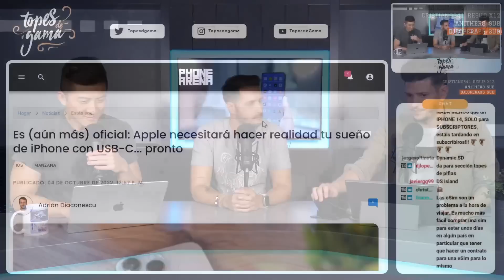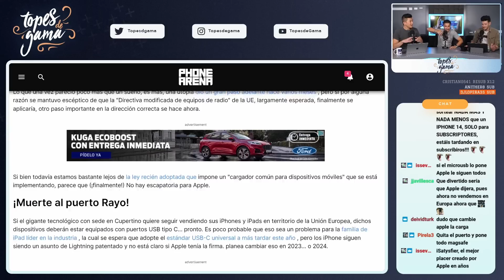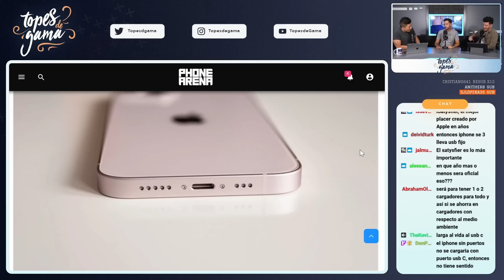Apple LO APOSTARÁ todo al USB Z??!!